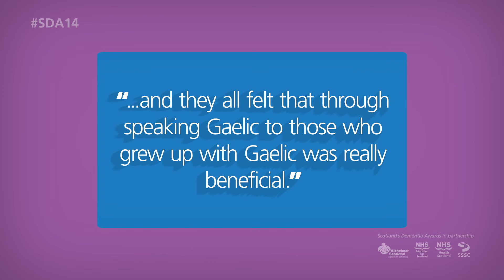BEST INNOVATION IN CONTINUING CARE